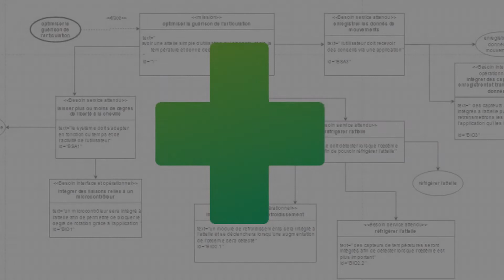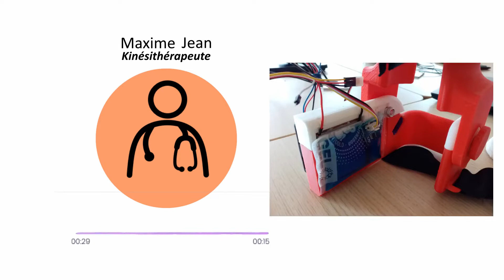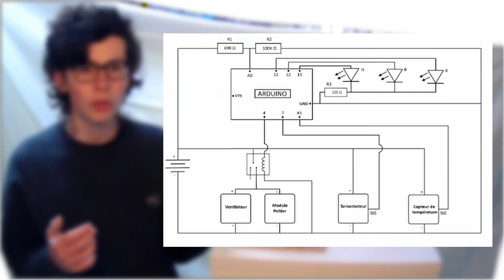Olympiades de Sciences de l'Ingénieur 2022 – EQUIPE 30 – Splintelligent